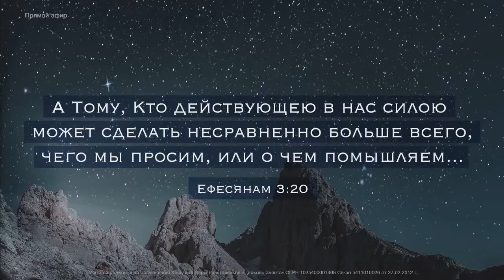НЕСРАВНЕННО БОЛЬШЕ. «Церковь Завета» 26.12.2021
В послании к Ефесянам мы находим слова апостола Павла о том, что «Бог действующею в нас силою может сделать несравненно больше всего, чего мы просим или о чем помышляем» (Ефесянам 3:20).

Возможно, это место любимо многими верующими. Нам, людям, импонирует мысль о том, что Бог для нас что-то сделает, причем не просто сделает, а гораздо больше, чем мы можем представить.

Кто-то, читая эти слова, представляет, как вырастает его благосостояние; кто-то видит, как он достигает успеха в той области, о которой мечтает. А чего же на самом деле хочет достичь Господь Своей силой, действующей в нас? Ограничивается ли это решением трудностей лишь в материальном мире?

Поговорим об этом с пастором Василием Севостьяновым на воскресном богослужении «Церкви Завета» из Новосибирска!